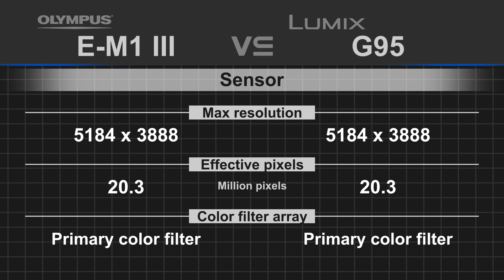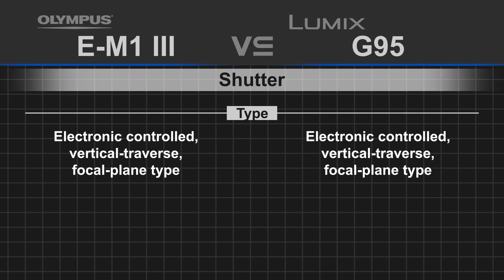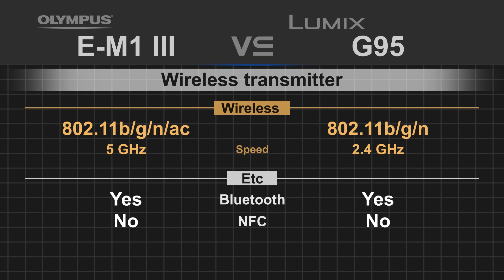Olympus OM-D E-M1 Mark III vs Panasonic Lumix G95 (G90 / G91)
Panasonic Lumix G95